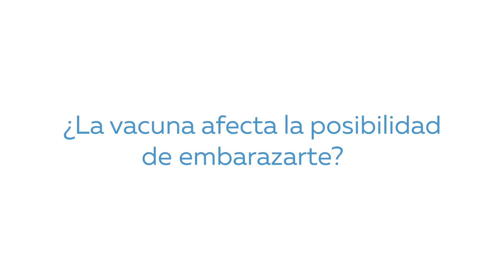¿La vacuna afecta la posibilidad de embarazarte?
Rebecca explica por qué las vacunas contra el COVID-19 no causan infertilidad.